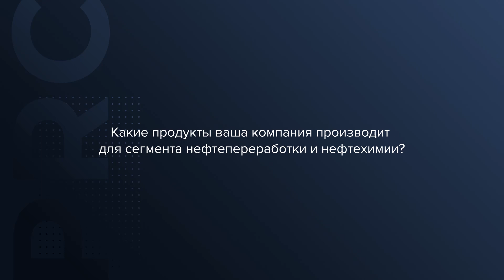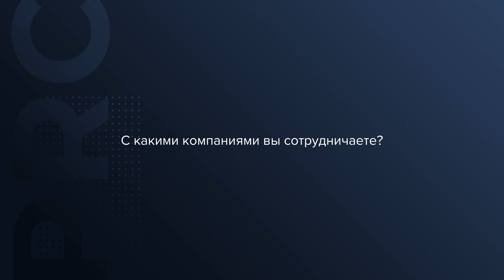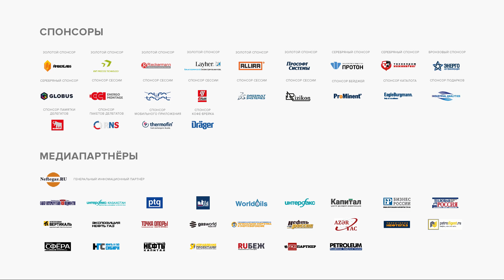Гидрогаз | Герметичные насосы для транспортировки опасных продуктов | PRC Russia & CIS 2020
Ежегодный Конгресс по нефтехимии и нефтепереработке PRC Russia & CIS 2020 прошел 12-13 октября, 2020 в Санкт-Петербурге. Более 200 представителей компаний из России и СНГ собрались для решения отраслевых вопросов, установления новых связей и укрепления прежних. В связи с пандемией COVID-19 Конгресс прошел в эффективном и безопасном гибридном формате: с докладами и переговорами как онлайн, так и оффлайн.

The annual Petrochemical and Refining Congress PRC Russia & CIS 2020 was held on 12-13 October 2020 in Saint Petersburg. More than 200 representatives from Russia and the CIS met together to discuss the main issues of industry development, as well as to establish new connections and to strengthen the old ones. Due to the COVID-19 pandemic, the Congress had a safe and effective hybrid format with online and offline presentations and B2B meetings.

Чтобы узнать больше о конгрессе, посетите наш веб-сайт. To learn more about the Congress, please, visit our

Информацию о других мероприятиях BGS Group Вы можете найти тут.

Свяжитесь с BGS Group.

Давайте оставаться на связи! Let's socialize!